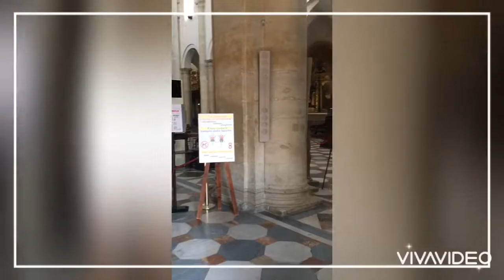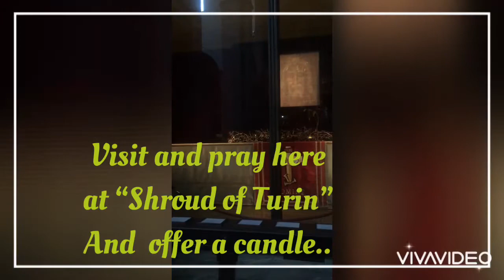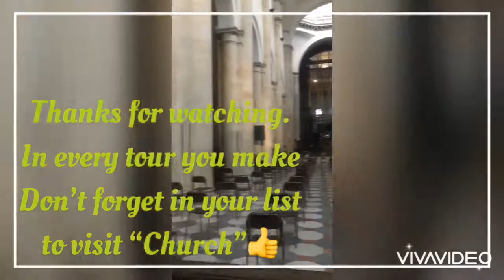Walking tour # 1..Visit “Shroud of Turin” at cathedral St.John the Baptist Turin Italy!⛪️🇮🇹🙏👍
Come and visit wonderful cathedral at Turin Italy St.John the Baptist where you can find the “Shroud of Turin”⛪️🙏👍